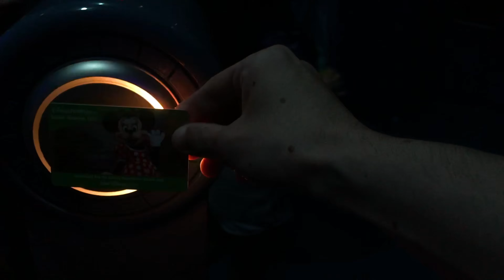Christmas Q&A | What Next?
For Christmas this year, our present to you is a Q&A with Where Next presenters Woody & Amber! In this special we give you a further insight into how we make our show including behind-the-scenes secrets and some never seen before clips!
Show more for Game Rules, Get To Know Us & Mentioned Episode Links...

*What Is Where Next?*

To find out what Where Next? is about, the game rules and concept, watch our This Is Where Next video

*Get To Know Us in our Who Nexts!*

*Links to episodes mentioned*